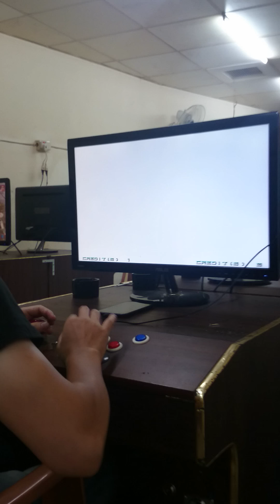SNK KOF 2002 UM